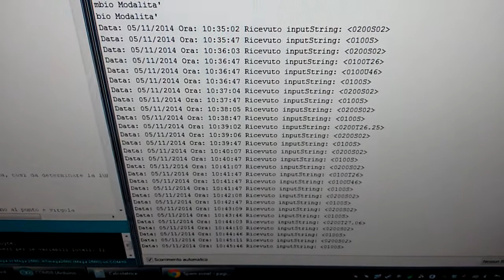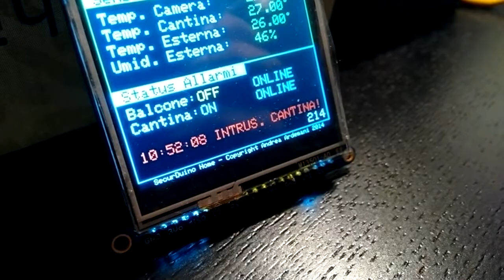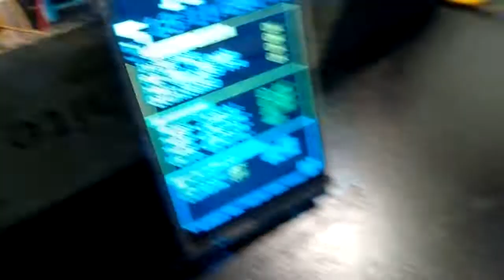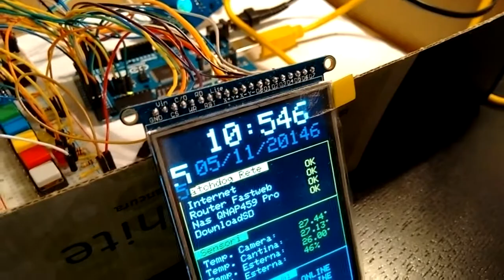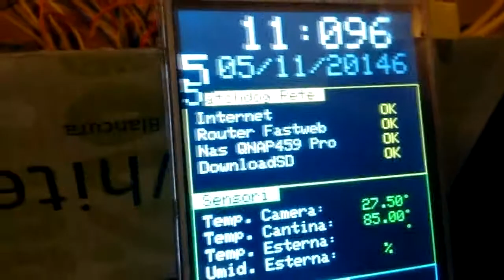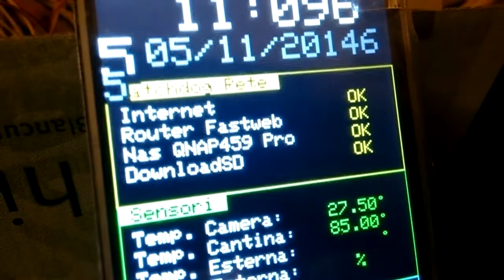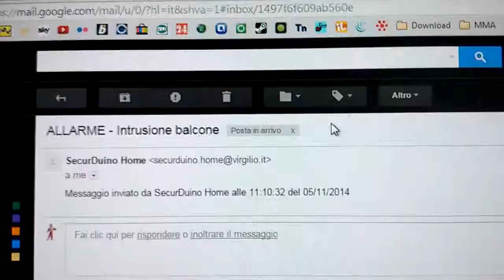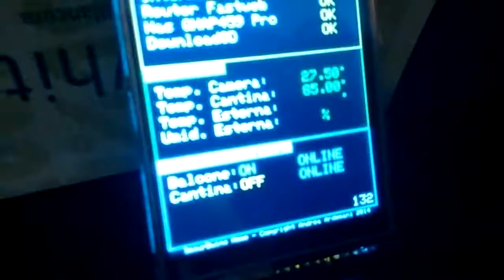SecurDuinoHOME - Parte 5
Quinta parte del work in progress con il mio allarme di casa.

Descrizione del progetto nel video.

Commenti e suggerimenti su come migliorare il mio allarme sono graditissimi.